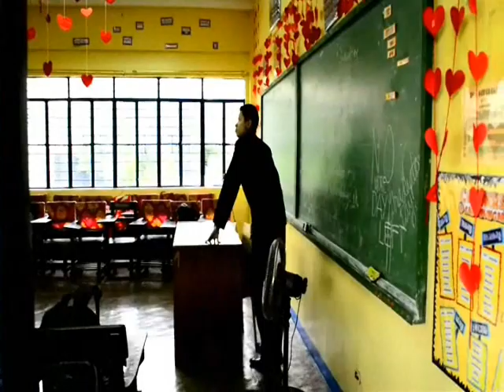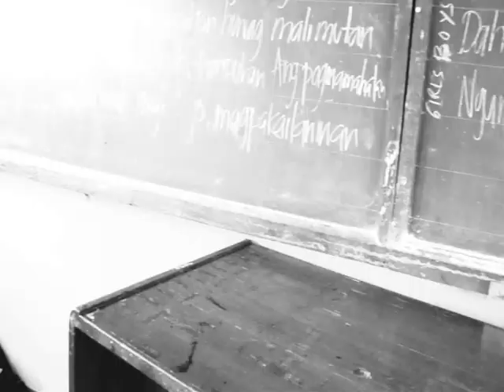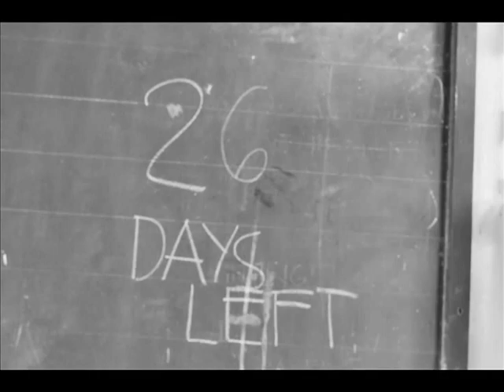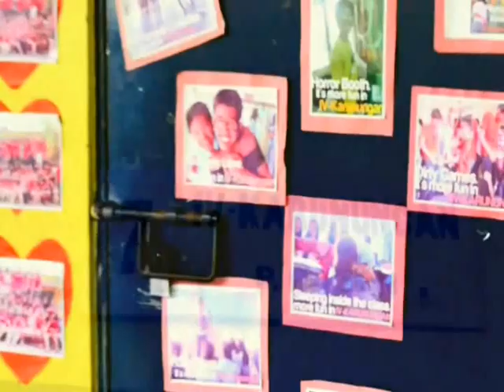MAGPAKAILANMAN by IV-Karunungan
Magpakailanman
IV-Karunungan

Ngayong malapit na'ng ating paglisan,
Ang mga pinagsamahan,
Alalahanin, tayo may magkakalayo.

Bawat araw na tayo'y magkapiling
Luha ma't mga ligawa
Mananatili, ito sa puso ko.

Sana nga, ay hindi nalang matapos.
Habang buhay na nariyan.
Ngayon, kahit mahirap pilit na tinanggap.
Kung sana'y lumisan.

Chorus:
Alalanin ating awit nung unang araw.
Ang lumipas na panahon huwag malimutan.
Ang mga tawanan, iyak, tampuhan. Ang pagmamahalan,
Hinding-hindi magbabago, magpakailanman.

Natatanaw na nga natin ang hangganan
Hindi na maiiwasan,
Mga pagtulo ng luha sa tuwing naaalala
Ang pagsapit ng bukas.

Dahil, sa pagmulat ng mata hindi na makikita ang dati.
Ngunit ang pagiging isang pamilya hindi magbabago oh.

Hinding-hindi magbabago, magpakailanman.

(repeat 3rd line chorus)

Hinding-hindi magbabago magpakailanman...

Written by: Raiza P. Catabona
Sung by: IV-Karunungan
Directed by: Jay Lorenz C. Conanan

Don Alejandro Roces Sr. Science Technology High School Batch 2012
Adviser- Miss Maria Purificacion R. Razon